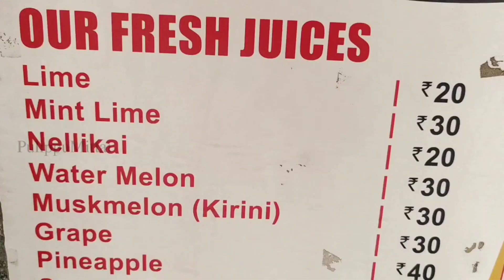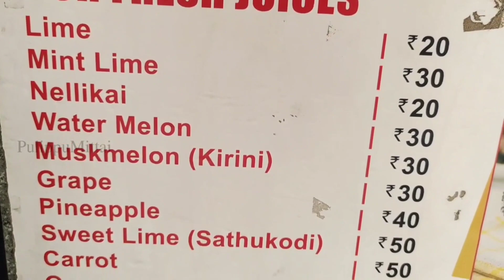💥சென்னையைக் கலக்கும் RoseMilk Raja 😍 PulippuMittai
Its free to support ✌🏻